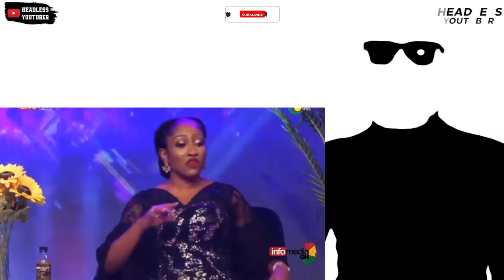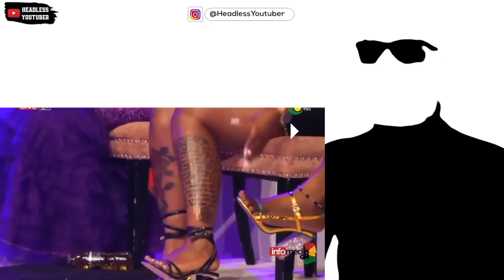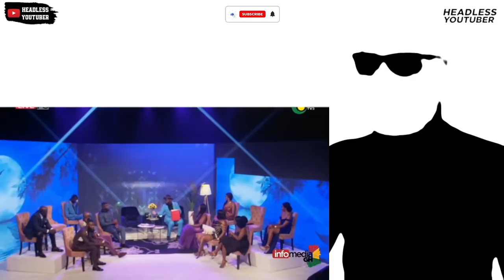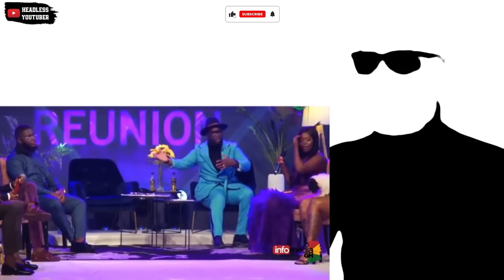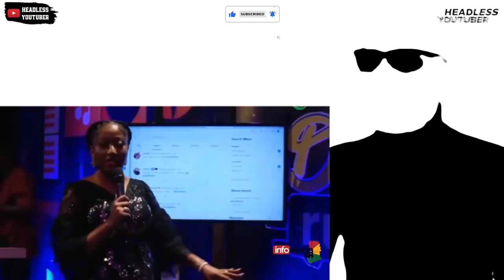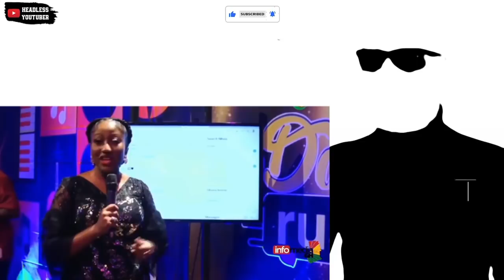He had a girlfriend yet came on Date Rush just for fame || Season 6 Reunion (Part 4)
TV3 Date Rush season 6 Reunion came with a lot of drama this season.